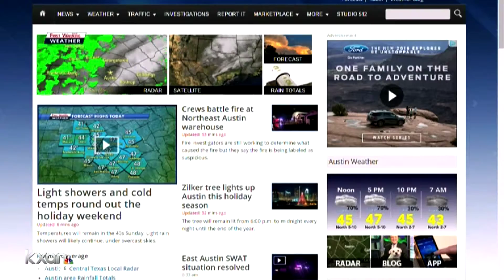Chris Sadeghi - Anchor